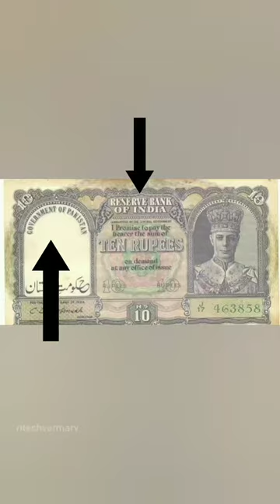Pakistan dogla he ......